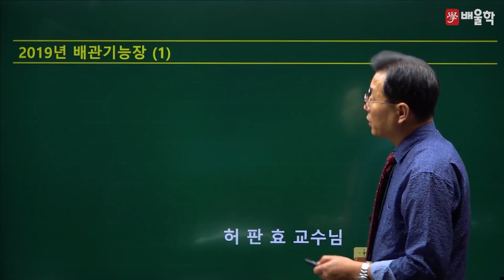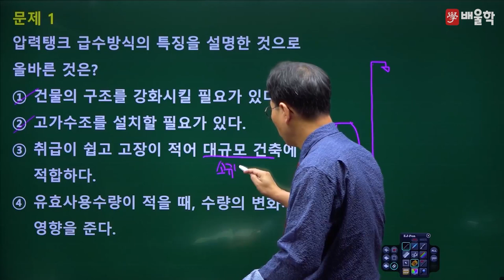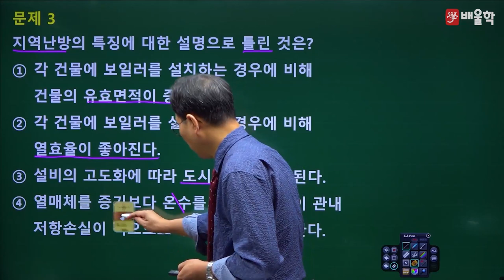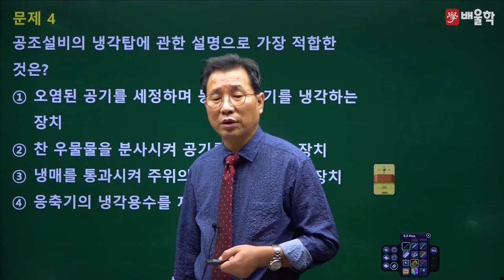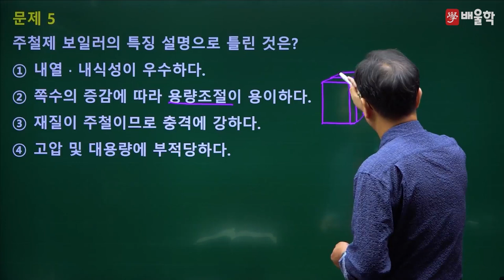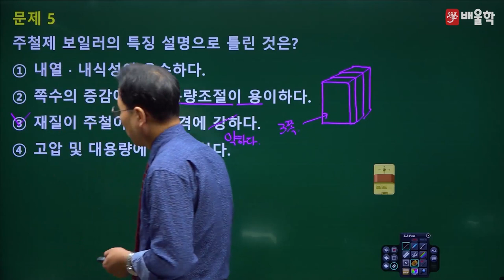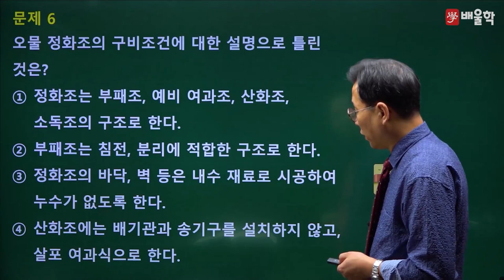[배관기능장 필기] 2019년 65회 필기 기출 풀이 1 - 허판효 교수님